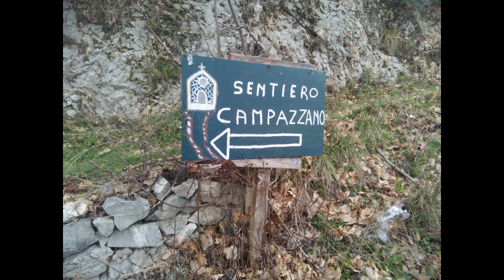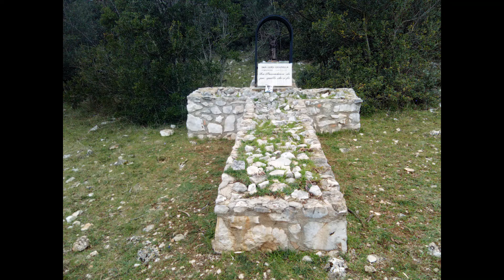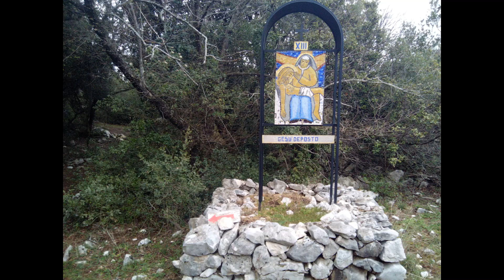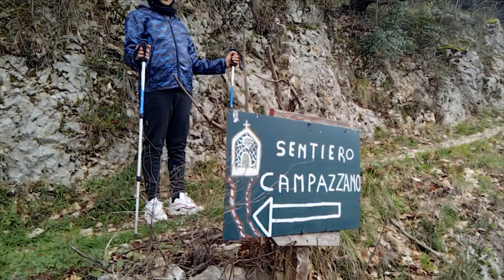06/03/2021 CON SAMUELE, MONTE CAMPAZZANO DA SEGNI (RM). GRUPPO DI MONTAGNA "NOI OLTRE...LA VETTA!".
06/03/2021 CON SAMUELE SU MONTE CAMPAZZANO, DA SEGNI (RM). CATENA DEI MONTI LEPINI. GRUPPO DI MONTAGNA "NOI OLTRE...LA VETTA!". C.A.I. SEZ. L' AQUILA. CRISTIANO PISTILLI & SAMUELE.

P.S. PRIMA CI SONO LE FOTO POI I VIDEO.